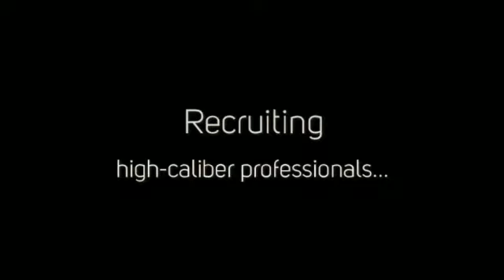"Staffing Resources Acton ca" Action Staffing (Video)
Staffing Resources Acton ca - Action Staffing Resources, Inc. is a national executive search firm and leader in recruitment services since 1991 recruiting high-caliber successful professionals from all industries.

ASR has been consistent in providing the right candidates and service to our Blue-Chip Fortune 50 and Boutique clients that offer career opportunities with exceptional six and seven figure income potential. Having long term well established relationships with our hiring authority's enables us to help you fully recognized the true culture of our clients.

Our highly skilled senior recruiters specialize in mid to senior level placements providing superior services within most industries. ASR's experience helps us to understand the needs of our clients and the job opportunities they have available. This gives both client and candidate the competitive edge, working with a search firm that knows your business.

Specialties: ASR specializes in finding high-caliber professionals from all industries seeking to make a successful career change. Career specialties are high level VP of sales and business development positions, sales management, operations, accounting, portfolio management and senior level specialties such as CFO, HR, and senior management.

Industries: Entertainment, Accounting, Equipment leasing, Capital Markets, Financial Services and legal just to name a few.

Our Mission: is always representing our clients and their opportunities with the highest level of professionalism and integrity. We believe that our long term success and longevity in the executive search industry has been our ability to match our clients with the best available candidate and our candidates with the best possible platform for their future success.

How we find candidates: ASR uses targeted research and direct recruiting to identify and source qualified candidates for our clients.

Confidentiality: At ASR, we appreciate the value of discretion. Your resume is a powerful tool, which merits careful handling. Our recruiters will present your resume only with your authorization and are sensitive to the need for complete confidentiality.

Fees: It is our company clients that pay our executive search fees and all candidate services including potential resume refinement and interview preparation assistance are provided completely free of charge.

Staffing Resources Acton ca

Action Staffing Resources, INC.

This video was produced 100% complimentory by:

Branding Dev TV
Video Production and Marketing

If you would like a free corporate promotional video, drop by our website, click the live chat and mention the title of this video.
Our chat team will look after all the details :)
Or click here for details and samples: